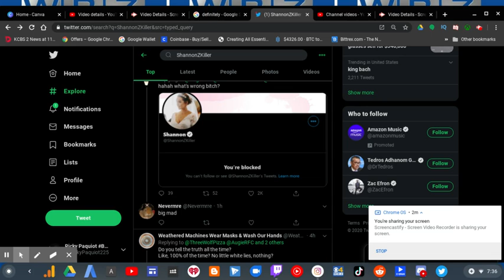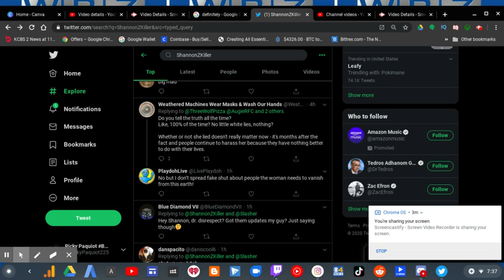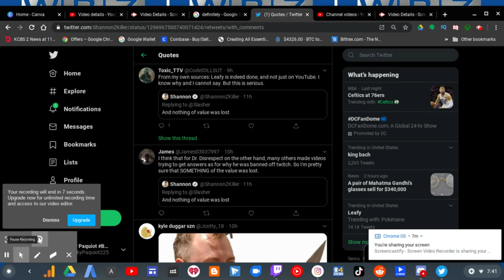My Response On Shannon Plante (ShannonZKiller)'s Take On LeafyIsHere Ban! | RTWRP #109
My Response On Shannon Plante (ShannonZKiller)'s Take On LeafyIsHere Ban! |

Shannon Plante the SAME person who KNEW details about Dr. Disrespect is the SAME person who supports to deplatform LeafyIsHere an INNOCENT commentary YouTube creator.

I'm highly against deplatforming and censorship on another creators! But Shannon LOVES to watch Leafy suffer that it's so MEAN and DESPICABLE! LeafyIsHere was terminated FALSELY without receiving 3 strikes.

LeafyIsHere's permanent termination is highly unjustified!